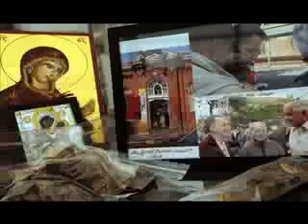Eastern Market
Devastated by a fire earlier this year, Eastern Market on Capitol Hill has re-opened in a temporary facility, and is again attracting big crowds.